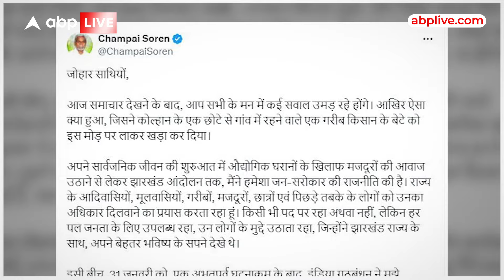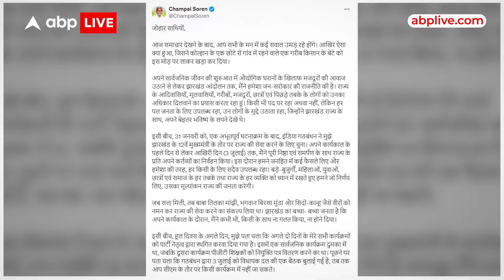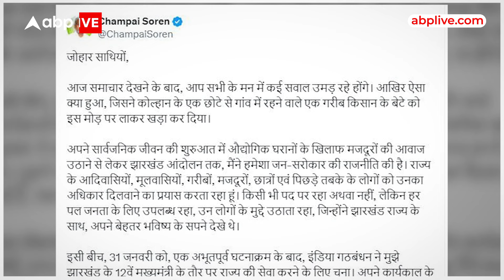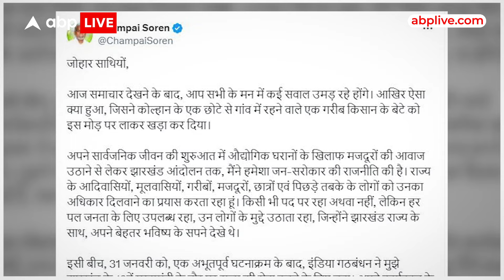Jharkhand News: तो इस वजह से हेमंत सोरेन से नाराज हैं 'टाइगर', सामने आई वजह, देखिए |ABP LIVE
सियासत झारखंड की थी... लेकिन संग्राम पूरे दिन दिल्ली में चलता रहा... रविवार को सुबह-सुबह झारखंड के पूर्व मुख्यमंत्री चंपई सोरेन दिल्ली आए... तो दिल्ली से लेकर झारखंड तक चर्चाओं का बाजार गर्म हो गया... सियासी फिजाओं में ये खबर चर्चा में आने लगी...  कि चंपई सोरेन दिल्ली में बीजेपी ज्वाइन करने आए हैं... हालांकि चंपई सोरेन मीडिया के सवालों पर बार-बार इनकार करते रहे